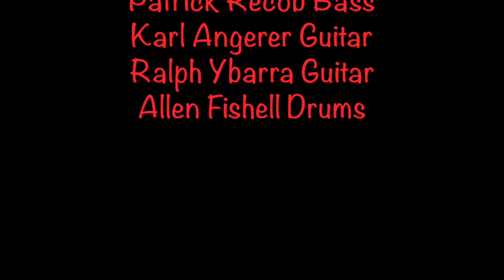The Confessors featuring RJ Mischo Bluesfest 2015